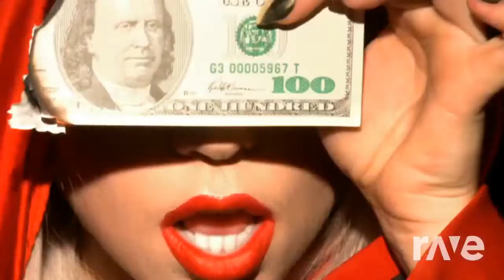Dirty, Rich Des Siamois - Lady Gaga & La Belle Et Le Clochard | RaveDj